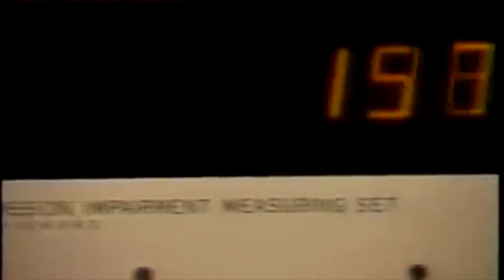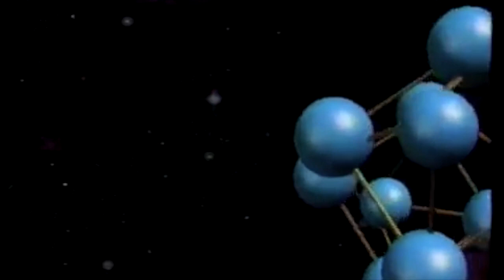the Beat Broker "Flexxibility" (Tropical dub mix)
Three track Digital only EP w/ extended and dub mixes from "Back to Business" album.